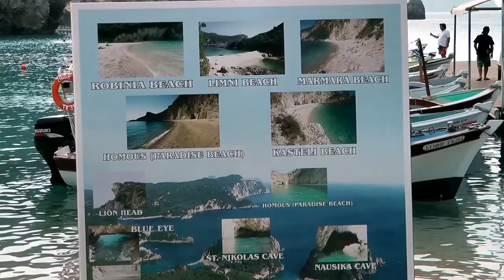2013 08 Corfù Paleokastritsa e Liapades